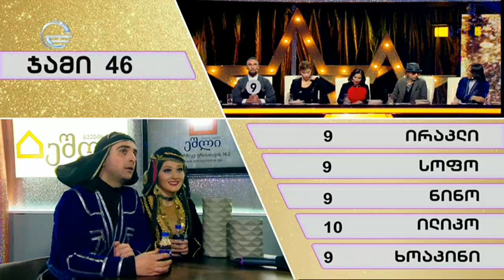ნოდარ სიმსივე და მზია ორველაშვილი - აჭარული